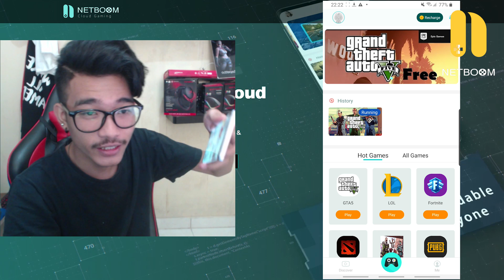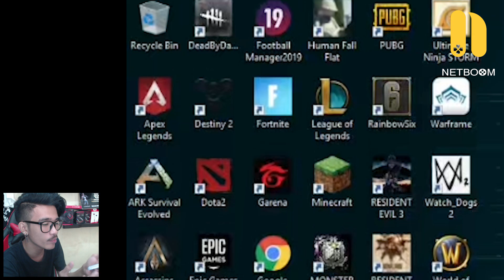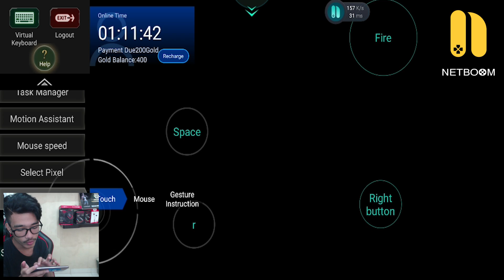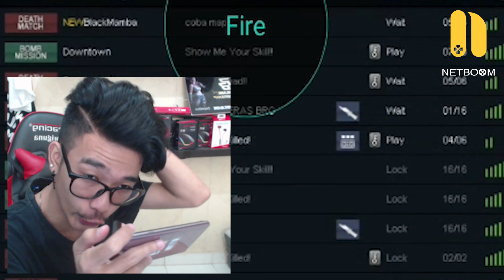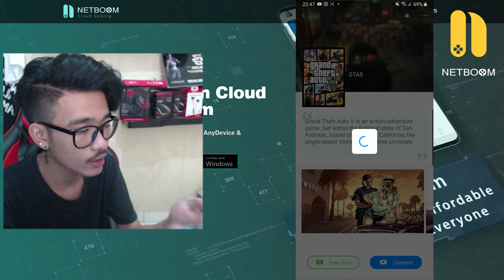TUTORIAL MAIN PEBEH PC DI HANDPHONE NO HOAX!! 100% BERHASIL!! // Netboom Indonesia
Download Netboom pake link dibawah ini buat dapetin 100% Diskon bulanan

Kontak Person hanya line @ : @charcahwiguna (pake @)
Instagram hanya : @charcahwigunareal

Spesifikasi :
- Point berjibun

Kita jual char melayani transaksi HANYA di line @ ya. jadi wajib add yak

line @ : @charcahwiguna (pake @) untuk harga, contoh detail char,
cara pembayaran dll semuanya sudah ada disitu ya.

Editor : @rezaldichr